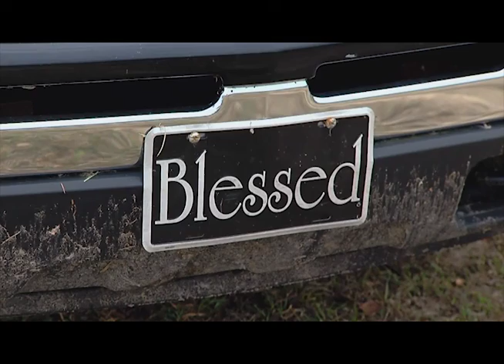Breaking News - President Trump Visits Lee County